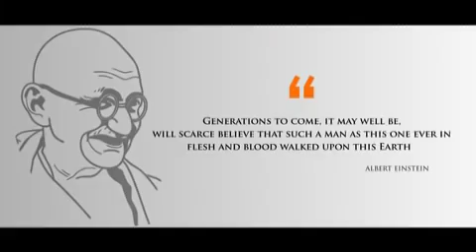वैष्णव जन तो तेने कहिए जे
devoltional hindu god bhakti song#